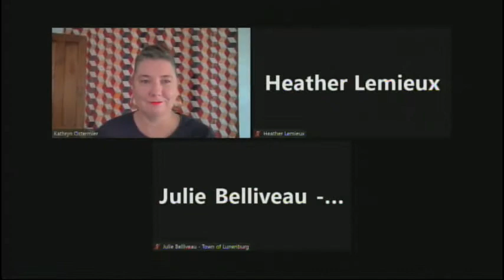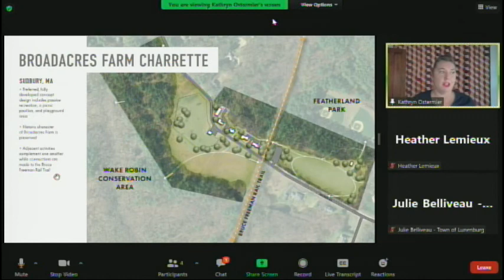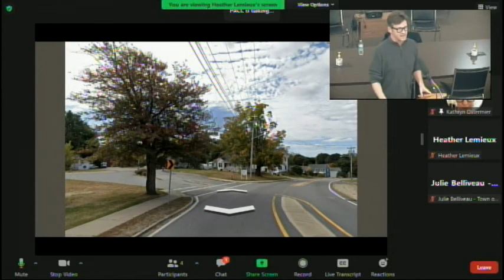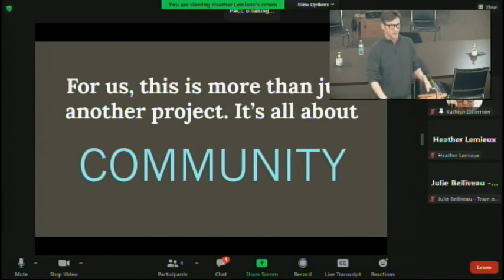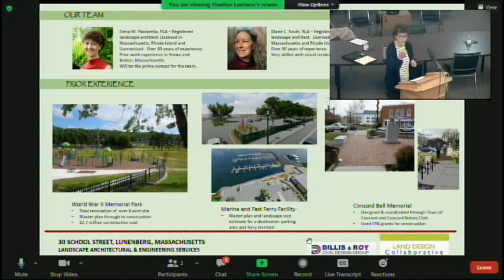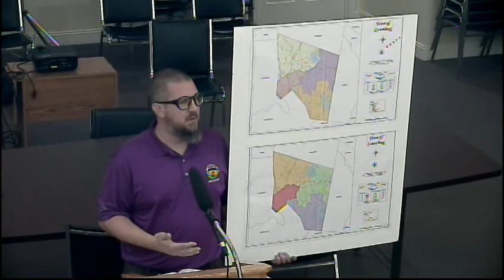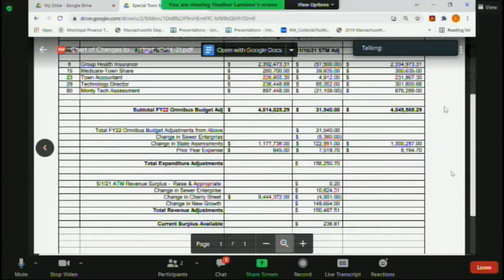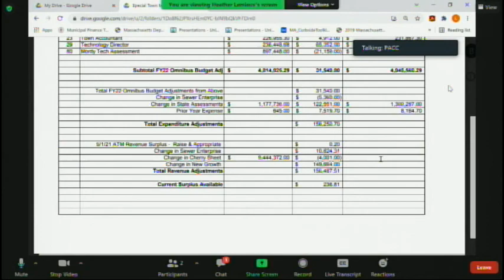Select Board 10.19.21